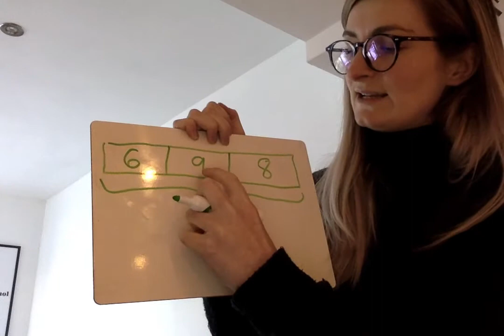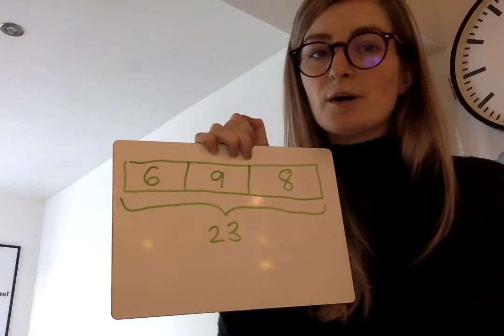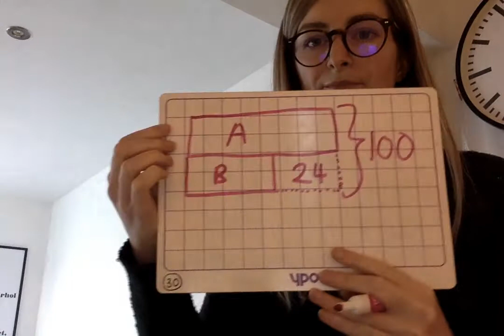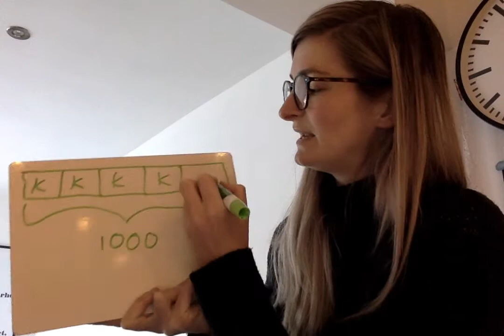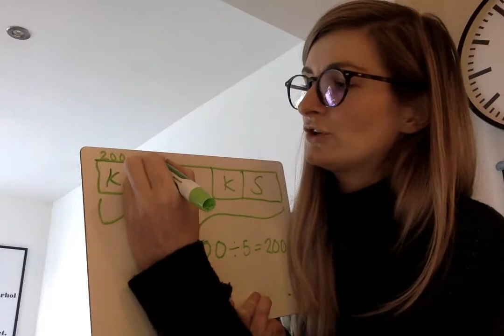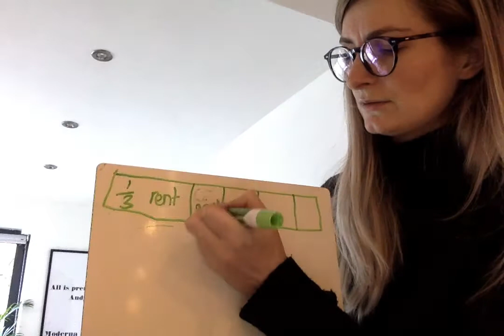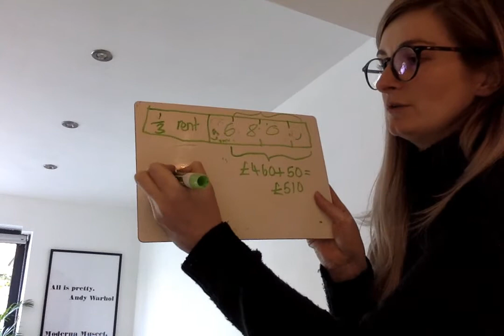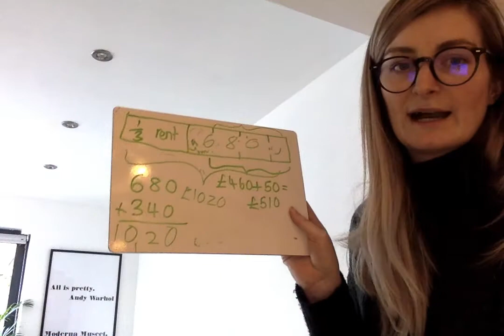Week 1: Wednesday's Maths - Bar Modelling - Mark Along